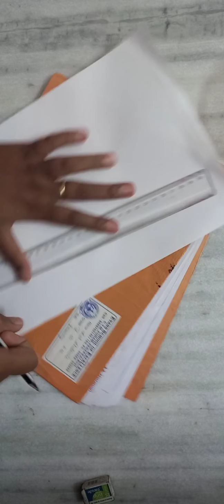3D painting using waste materials (without clay)/3D Scenery painting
3D painting using waste materials (without clay)

Materials Used:

Newspaper
Egg Shells
Cotton
White paper
Poster colour
Glue